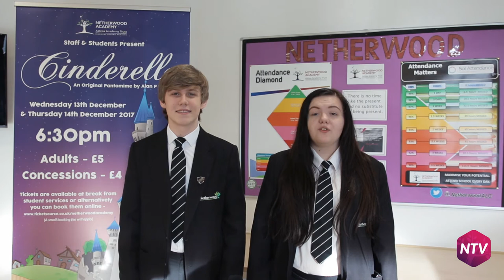Netherwood TV - S2 Ep12 - 1/12/2017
Presenter: Thomas Jones & Amy Maddison

Director: Mr Utley

Producer: Mr Wright

Special Thanks: Miss Smith, Mrs Gittner, Mr Stones,